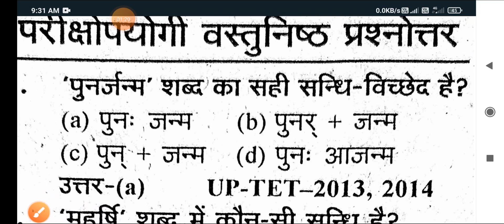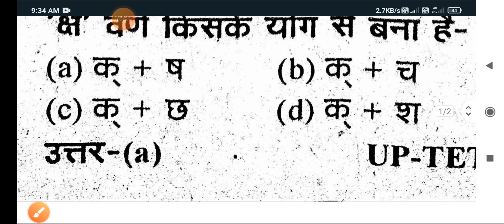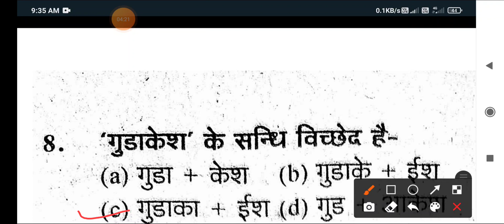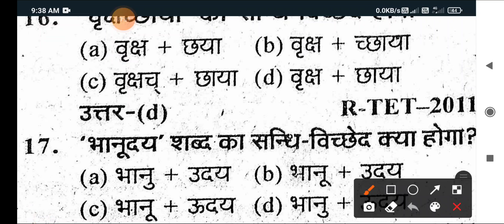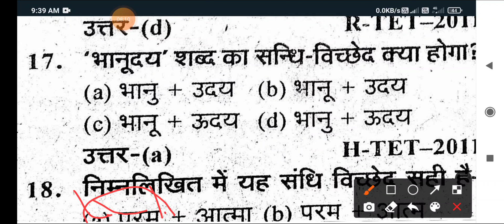sandhi practice set part 1//upsssc pet special hindi//sandhi special vedioes// up pet special vedios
all sarkari exam prepration